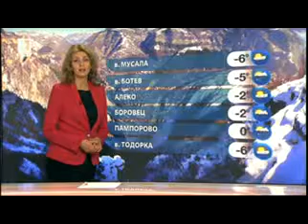BNT Weather forecast Bulgaria - 13.12.2013 (10:05h)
Елица Димитрова (Elitsa Dimitrova)